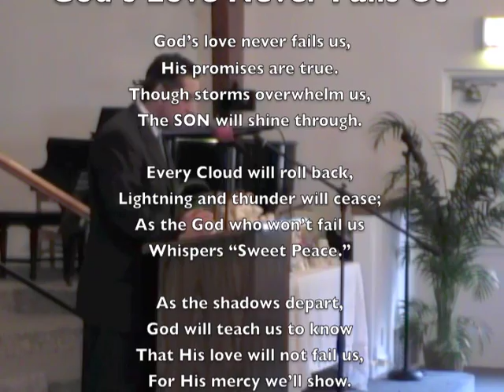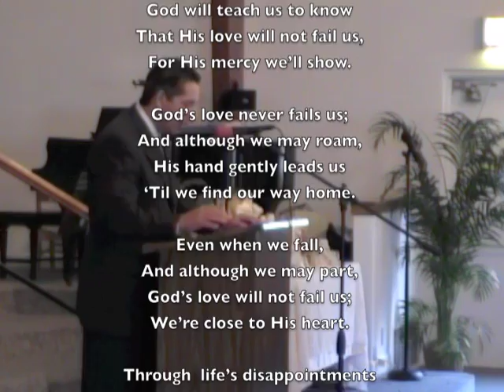Larry Kimbley Memorial Part 5 of 12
"God's Love Never Fails Us": Pastor Jeff Sellers, Nephew